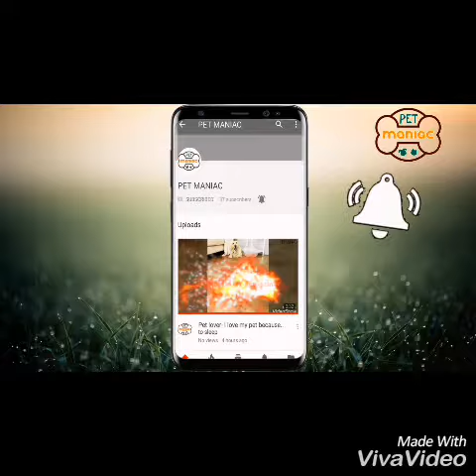Definition of why dogs are simply best